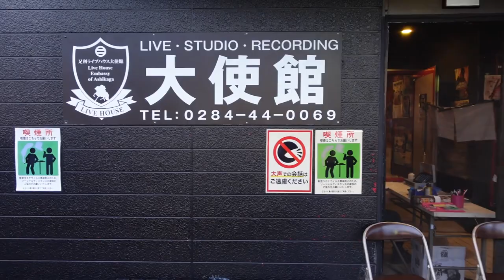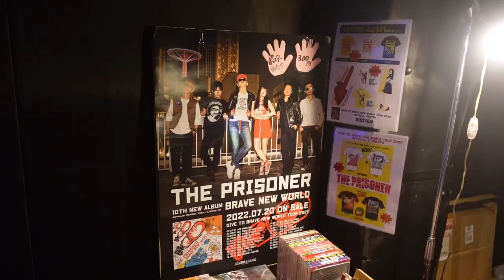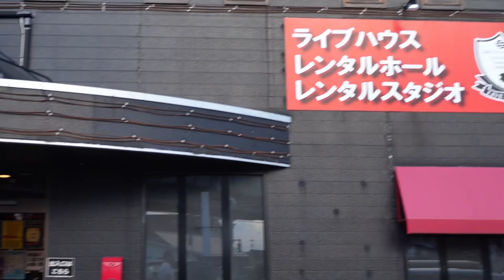THE PRISONER ドキュメンタリー短編映像シリーズ "LIVE AND LOUD" Vol.3 [2022.9.4 足利ライブハウス大使館編]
2022年7月20日にリリースされたTHE PRISONERの10枚目のフルアルバム"BRAVE NEW WORLD"と連動して展開されている
”DIVE TO BRAVE NEW WORLD TOUR 2022"に関連する映像をドキュメンタリー短編映像作品として編集して配信するプロジェクト"LIVE AND LOUD"が遂に開始されました。

2022年9月4日（日）栃木県足利市の足利ライブハウス大使館にて行われた足利ライブハウス大使館との
共同企画に迫るドキュメンタリー短編映像作品となっています。
水戸で共演して心奪われたDIRTY OLD DRUNX、レーベルメイトの男前集団、THE RODEOS
そして高崎で共演して心揺さぶられたCASQUETTESを招致できて本当に良かった。
DJのTOSSY（REVENGE！）、YU-TO、CHERRYもありがとうございました。
御来場くださった皆様、コロナの影響で来場断念された皆様、遠方の為に来たくても来れなかった皆様。
まだ私達の事を知らない皆様も誰もが楽しめるドキュメンタリーになっております。
コメント等、皆様の声を私達にも聞かせてください。

SEE YOU LIVE HOUSE.
ライブハウスでまた逢えるさ。

制作：岩上浩一

足利ライブハウス大使館
〒326-0826
栃木県足利市借宿町318-7

THE PRISONER
New Album「BRAVE NEW WORLD」
2022 / 07 / 20 ON SALE
Diwphalanx Records / PX372
3,300Yen ( Include Tax )

デジタル配信も全曲同時開始
CD予約、主要配信サイト詳細